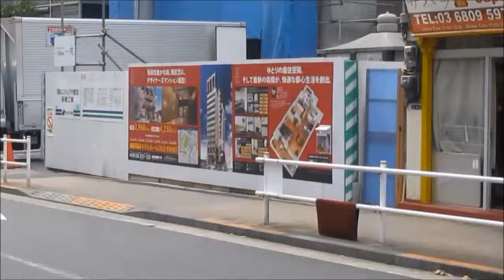エステムプラザ芝公園,仲介手数料最大無料,クラッシー・ホームズ,外観動画,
「エステムプラザ芝公園」の空室情報の詳細はこちらから

エステムプラザ芝公園
□住所：東京都港区芝1-12-3
□交通：山手線　浜松町駅　徒歩8分/三田線　芝公園駅　徒歩8分/山手線　田町駅　徒歩14分
□間取：1K～
□賃料　94.410円～

この動画は、クラッシー・ホームズが撮影した室内動画です。

東京都の賃貸マンションすべてご紹介可能、どのエリアもクラッシー・ホームズにお任せ下さい。
仲介手数料最大無料キャンペーン中！仲介手数料無料でご紹介可能な物件が多数ございます。

物件情報毎日更新中/クラッシー・ホームズのHPはこちらから
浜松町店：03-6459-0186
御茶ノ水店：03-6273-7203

スタッフ一同笑顔でお待ちしております、お気軽にお問合せ下さい。